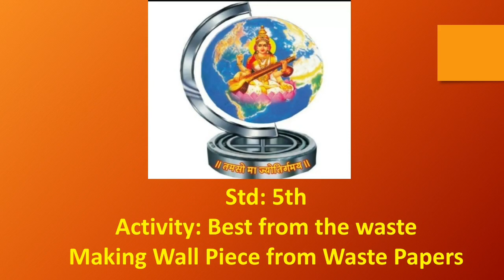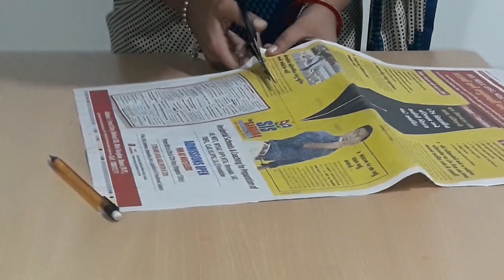WALL PAPER DESIGN 27 05 2020